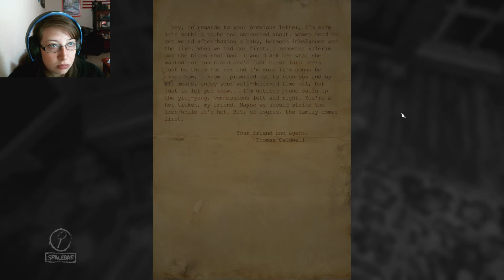Layers of Fear :: Part 2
Getting spooky! I absolutely love this game, and suggest if you guys want to play it to stop here and play yourself. Like I said in the previous videos, the audio is a little off, live and learn!